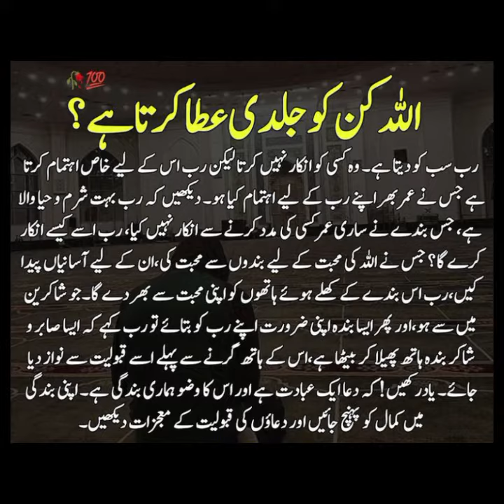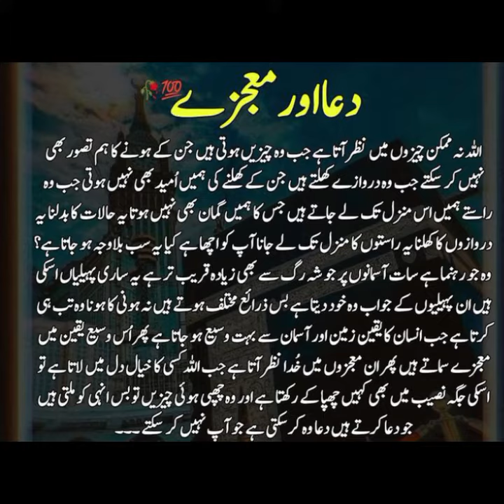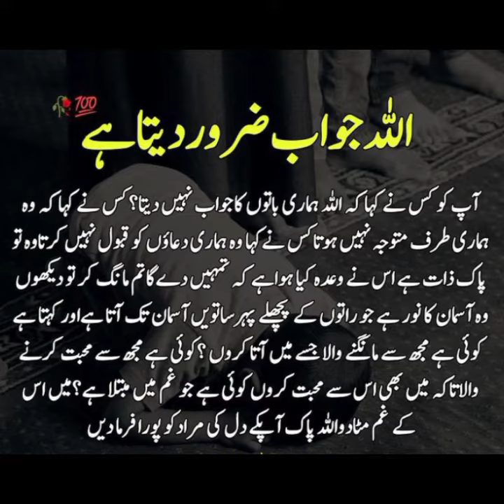Motivational video best quotes about life amazing words in urdu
Aqwal e zareen wali video kaise banaye
Aqwal e Zareen channelDr. Israr Ahmed
Aqwal e Zareen
urdu quotes
Nizamuddin Auliya
tilawatquotes of wasif ali wasif in urdu
quotes of wasif ali wasif urdu translationquotes hazrat muhammad s.a.w in englishghouse azam quotes
ghous pak darbar in iraq
ghouse azam naat
Ghost Pak
maulana rumi quotes jalaluddin rumi quotes motivational quotes in urdu
maulana rumi quotes you must listen when you are feeling down
maulana rumi quotes in urdu part 1
maulana rumi quotes in urdu gharibi ensan par 4 cheezon ki waja se aeti hai
maulana rumi quotes in urdu part 2 motivational rumi quotes
maulana rumi quotes in urdu maulana rumi sufiana quotes
Ghous pak naatquotes mola ali
mola ali quotes in urdu
Mola Ali quotes status
mola ali quotes about love
mola ali quotes in english
21 Ramzan shahadat mola ali quotes
Mola Ali shahadat quotesmotivational quotes
sho
motivational quotes short jumah Mubarak status Hakeem Luqman quotes
Quotes about allah quotes about life  motivational video best quotes about life amazing words in urdu